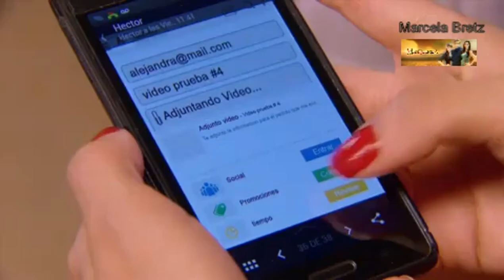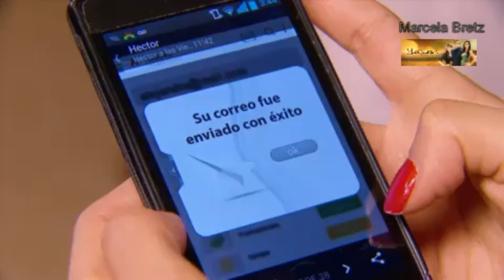La Malquerida Capítulo 84 Parte 2 Final